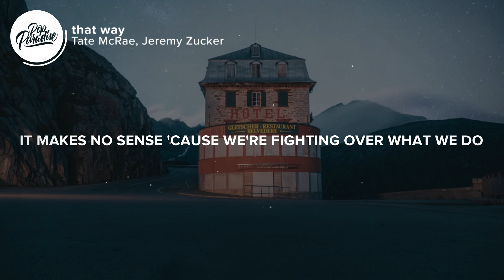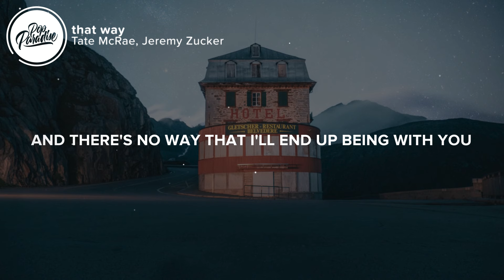Tate McRae, Jeremy Zucker - that way (Lyrics)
🎤 Lyrics: Tate McRae, Jeremy Zucker - that way
[Verse 1]
Run me in circles like you always do
Mess with me on purpose, so I'll hang on to you

[Chorus]
We say we're friends, but I'm catching you across the room
It makes no sense 'cause we're fighting ovеr what we do
And there's no way that I'll еnd up being with you

[Verse 2]
Still can't tell
If we both mean well
Keep me guessing
If this is life or hell
[Pre-Chorus]
Think I might've said too much
Bit the dust, now I'm kinda dizzy
Overthinking us, until I'm drunk
And sick of this whole city
Don't know where to start
Don't know how to hold my heart
And if we're really what we say we are
Then why is this so hard?

[Chorus]
It makes no sense 'cause were fighting over what we do

[Refrain]
Mm, hey

👨‍💻 If you like "Tate McRae, Jeremy Zucker - that way (Lyrics)" check out these other tracks:

👩‍💻 Share Tate McRae, Jeremy Zucker - that way (Lyrics) with your friends!